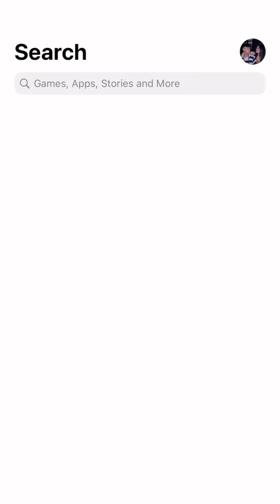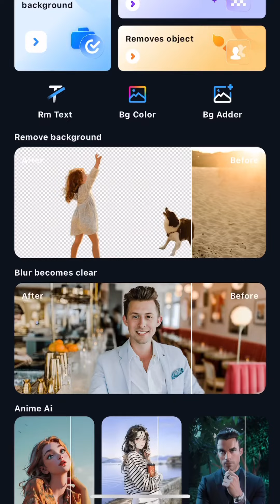photo bomber? no probleeeem